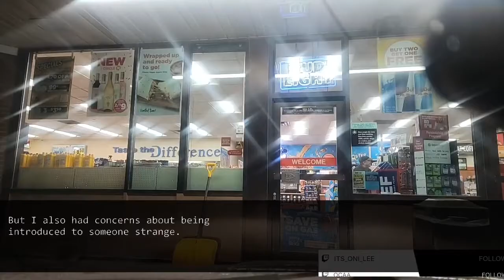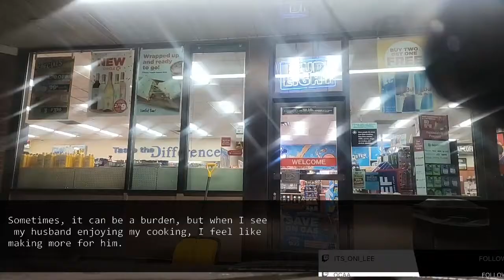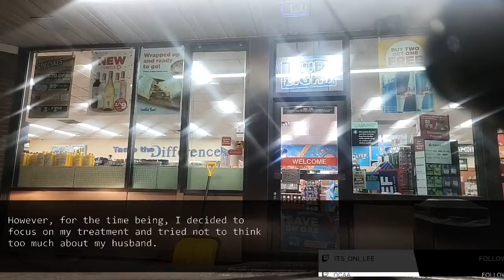My husband told me he was divorcing me while I was in the hospital. When I got home, there was...